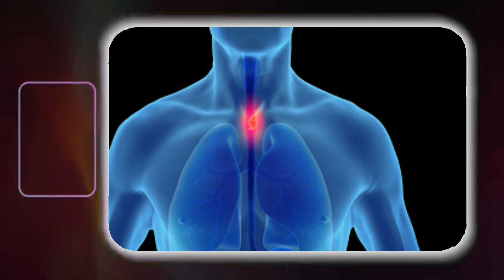الدوخة المفاجأة مع الصداع وزغللة في العين_5 انواع من الدوخة تدل على مرض مزمن